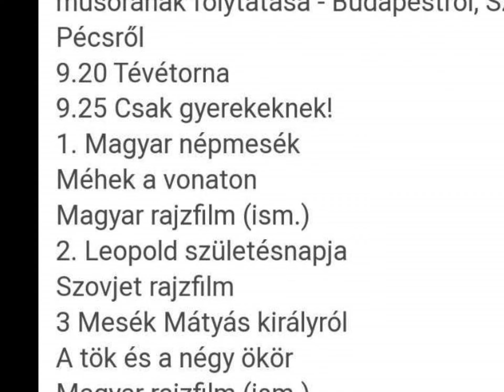Retró tv műsorok - Leopold